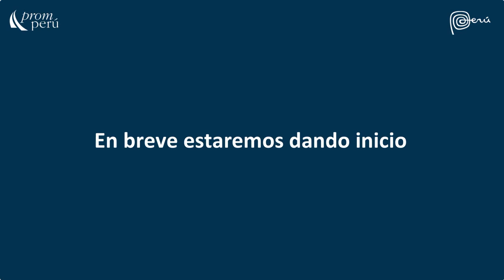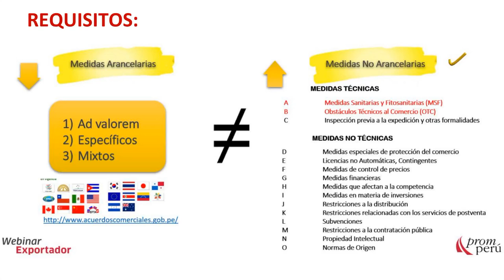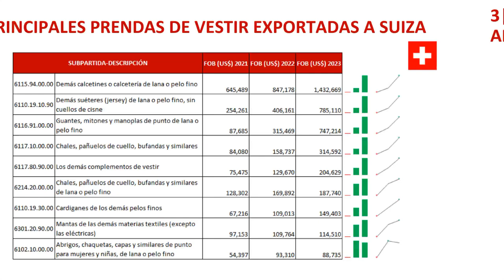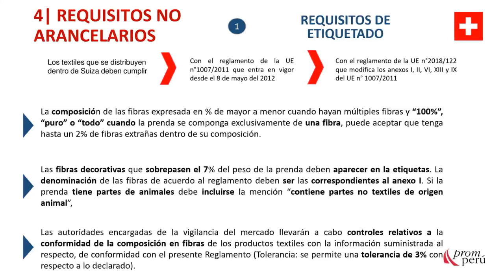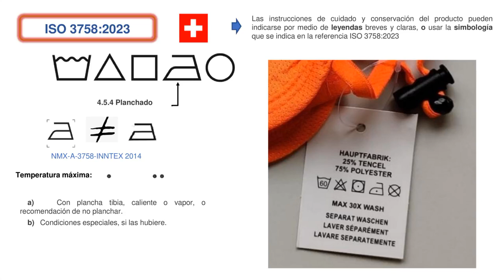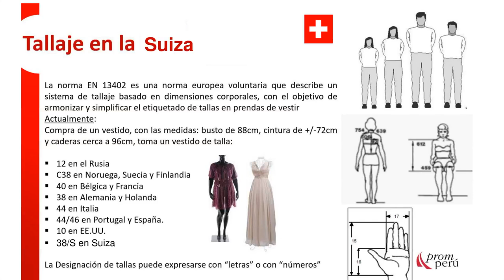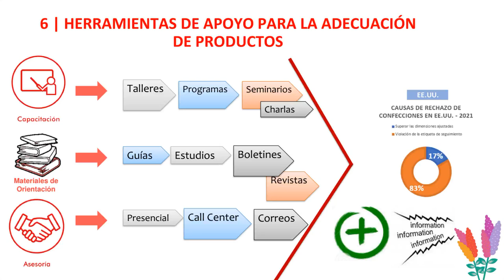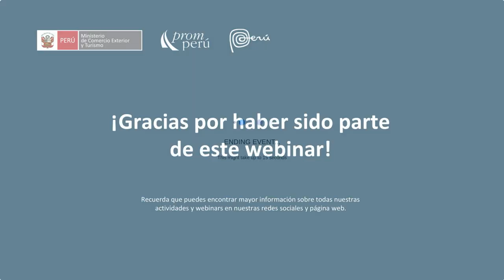Requisitos de acceso para la exportación de prendas de vestir a Suiza - 04 setiembre 2024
Ponencia del Miércoles del Exportador. Aranguri Cossio, Milagros. Encontrarás la presentación y video en el Repositorio PROMPERÚ